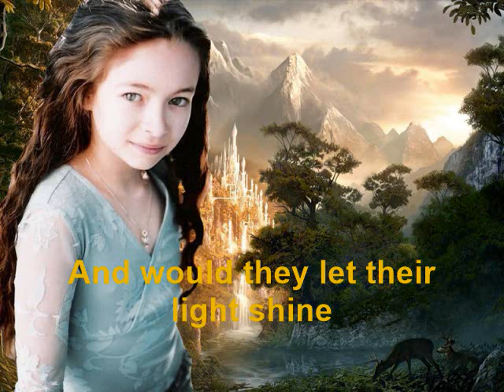Fan Made Heroes Salvation Vocaloid - Ishtar, Anywhere Is (Enya Cover) (High pitch with Audacity)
This is not actually actress's original voice at all. It's just fan made story and comparison, how Jodelle Ferland's character would sounds as singer.

This song is originally from Avanna as Vocaloid singer and it's edited with Audacity plus 20 percent.

We hope that you guys enjoy it. THANK YOU

ISHTAR
Age: 900 (physically 8)
Height: some 120 cm
Language: English + Multilanguage
Character item: Flute, Dream Catcher
Optimum genre: Lifestyle, Celtic